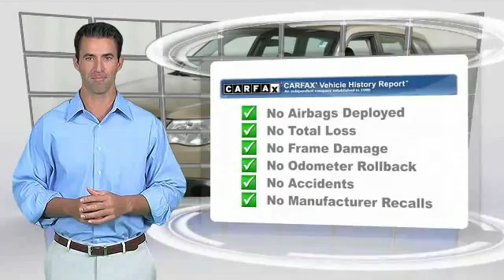2009 Subaru Forester Inver Grove Heights St. Paul Minneapolis HP7633A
2009 Subaru Forester

**LOCAL TRADE IN**. 5spd! All Wheel Drive! At Used Cars and Trucks for Less we sell quality vehicles in every price range. Don't miss out on owning this good-looking 2009 Subaru Forester. This Subaru Forester has a great cockpit layout, with all the controls easy to find and right where you need them. Designated as Motor Trend's Sport/Utility of the Year for 2009.